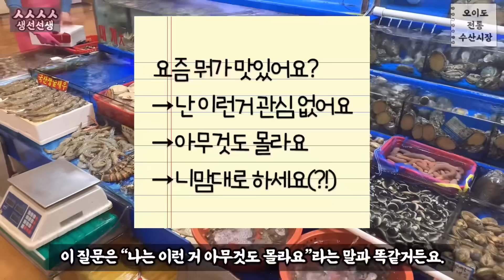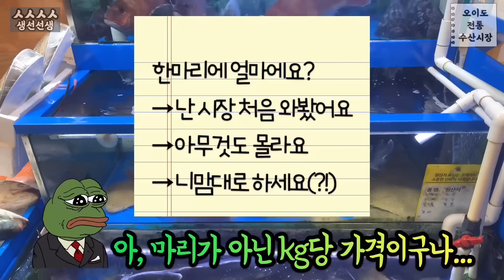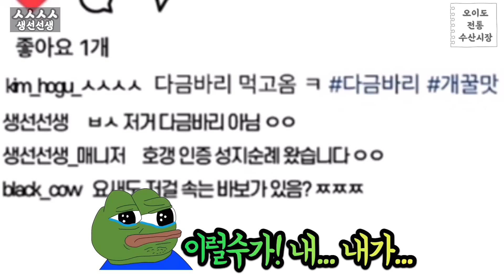넌 안당할 것 같죠 호갱님?🤪짜증유발 호객행위에서 시작되는 수산시장 호갱 풀코스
눈살을 찌푸리게 하는 과도한 호객행위, 그 뒤로 이어지는 눈탱이 밤탱이 얼탱이 3단콤보…
오늘은 오이도의 수산시장을 둘러보고 누구나 한번쯤 겪어봤을법한 ‘호구가 되는 과정’을 담아봤습니다 ㅎㅎ
일부 ‘양심없는’ 상인분들이 보시면 싫어요를 많이 눌러주실 것 같네요…😎
요즘은 많이 나아졌다고는 하지만, 그래도 이 징글징글한 호객행위는 정말 사라질 기미가 안 보입니다.
어쨌든, 여기선 재미를 위해 약간의 과장을 더했으니 재미로 봐 주세요 ㅎㅎ
그럼 자세한 내용은 영상을 통해 확인하시고…

* 영상에 등장하는 모든 어종들의 정보는 블로그에 다 정리되어 있으니, 궁금하신 분들은 참고하세요.

* 1080p으로 설정 후 시청해주시면 선명하게 보실 수 있습니다.